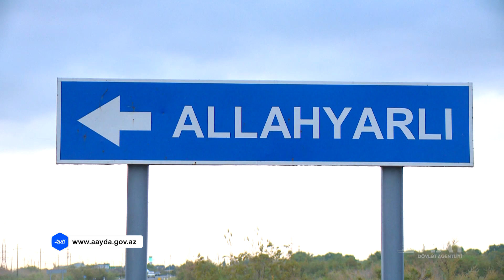Beyləqanda 17 min əhalinin istifadə etdiyi yolun asfaltlanmasına başlanılıb